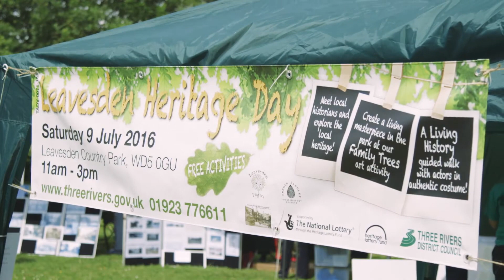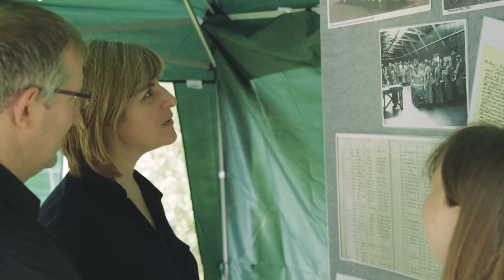Leavesden Heritage Day Elstree Film Design Ltd